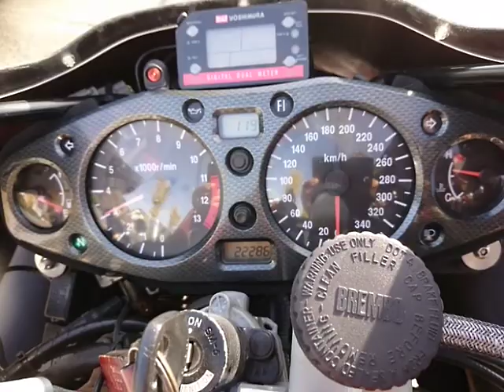HAYABUSA X-1 2000年 中古車 バイクショップ名：バイクショップロード・スター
ヨシムラの隼X1の凄いバイクを、さらに、大改造してます。一度見に来てね